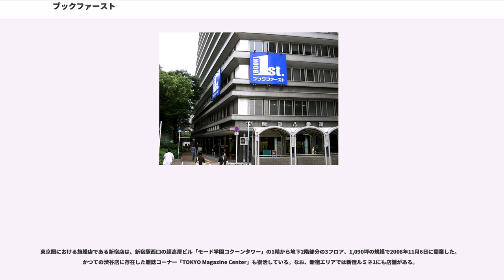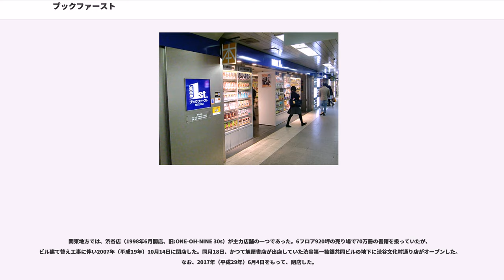ブックファースト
ブックファースト（"Book1st."）は、トーハン子会社の株式会社ブックファーストが運営する書店チェーンである。

株式会社ブックファーストは、2012年（平成24年）4月1日に阪急リテールズから分社化された。2013年（平成25年）3月までは阪急阪神東宝グループの企業であったが、現在は出版取次大手のトーハンの子会社となっている。

1996年（平成8年）3月24日に阪急電鉄直営の書店として同社の川西能勢口駅改札内に1号店となる店舗面積約30坪の川西店が開業したのが始まりである。

川西店の開業1週間後の同月31日には阪急電鉄西宮北口駅改札内に店舗面積約30坪の西宮店、同年12月11日には阪急電鉄梅田駅構内の2階にあるJR大阪駅連絡通路に店舗面積約53坪の梅田店を開店させており、開業初年度は阪急電鉄の駅構内に設置された一般的な規模の書店としてスタートした。

1997年（平成9年）12月1日に駅構内以外への初出店でかつ従来より少し大きめの店舗面積約130坪の大阪駅前店を阪急電鉄が管理・運営するビルである新阪急ビル1階に開業させたものの、この段階でも阪急電鉄沿線のみへの展開であった。

1998年（平成10年）5月6日にJR神田駅東口へ店舗面積約240坪の神田駅前店を開業したのを皮切りに東京都への進出を図り、同年6月11日には渋谷区道玄坂・文化村通りの東急百貨店本店前に店舗面積約920坪の渋谷店を開業させるなど、東京へは大型書店として進出する形となった。

この神田駅前店は開業時から東京では最も値引き率の高い5%を金券で顧客に割り戻すポイントカードを展開したため、当店周辺の競合する他の書店も同じ割引率のポイントカードを発行する5%ポイントカード戦争が展開され、近隣の書店の一部が廃業に追い込まれる状況を生み出した。

2000年（平成12年）3月17日には同じ阪急東宝グループの阪急百貨店グループが運営している神奈川県横浜市のショッピングセンターモザイクモール港北内に店舗面積約180坪のモザイクモール港北店を開業させて神奈川県への進出を図り、神田駅前店で展開されたポイントカードを問題視した神奈川県書店商業組合との間で2001年（平成13年）11月23日に協議が行われて青葉台店ではポイントカードを発行しないことを約束し、2002年（平成14年）3月1日に東京急行電鉄青葉台駅前の青葉台東急スクエアに店舗面積約530坪の青葉台店を開業するなどその後も大型店を中心に首都圏での店舗展開を進めた。

その後も神田駅前店ではポイントカードサービスを続けていたが、2004年（平成16年）春に取次週報に発表された『ポイントカードは再販違反』という告知を受けて同年9月30日を持ってポイントの付与を中止して再販制度と矛盾する事実上の値引きを止めることになった。

首都圏で大型店を中心に出店するようになった後の2000年（平成12年）6月30日に京都市の京宝会館1階に店舗面積約364坪の大型店となる初代京都店を開業を皮切りに、同年4月1日に大阪市の阿部野橋駅･天王寺駅前の地下街あべちかに店舗面積約100坪のあべちか店、同月14日に難波駅･日本橋駅前の地下街なんばウォークに店舗面積約60坪のなんばウォーク店、その同月15日に大阪駅・梅田駅・東梅田駅前の地下街ホワイティうめだに店舗面積約60坪のコミックランド梅田店、同年11月15日に三国駅前のヴュール阪急三国1階に店舗面積約40坪の三国店、同年12月14日に阪急電鉄大宮駅に直結した大宮阪急ビル1階に店舗面積約90坪の四条大宮店と関西ではそれ程規模の大きくない店舗を駅周辺へ出店し続けた。

また、2001年（平成13年）6月11日に阪急電鉄豊中駅南改札前に開業した豊中店や2002年（平成14年）4月8日に阪急電鉄梅田駅2階の茶屋町口改札前に開業した茶屋町口店のような駅構内への店舗の展開も引き続き行われていた。

青山ブックセンターの経営破綻を受けて同社の店舗を引継いで、2004年（平成16年）8月1日には、JR新宿駅ビルの新宿ルミネ1と2の2か所に同時に出店して開業初日に2店舗合計で400万円を売上げたのを皮切りに首都圏でも都心部の駅ビルへも出店をし始めた。

2003年（平成15年）12月8日に東京急行電鉄大井町駅に大井町店を出店し、2005年（平成17年）1月28日には東京急行電鉄二子玉川駅構内に二子玉川店を出店して1日平均80万円ペースの売上を上げたのを皮切り...